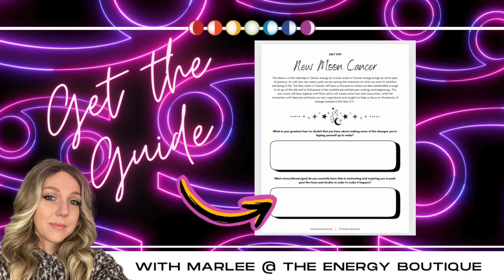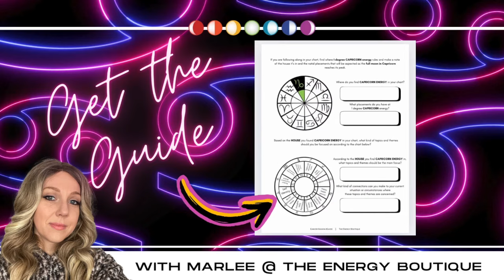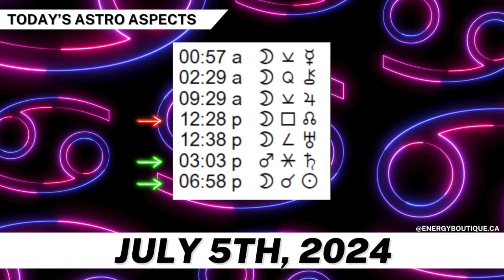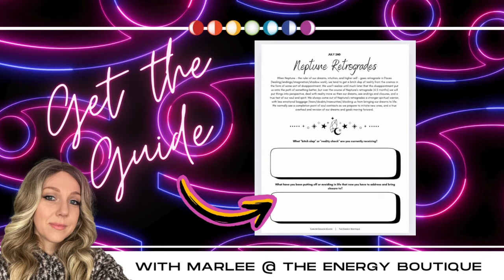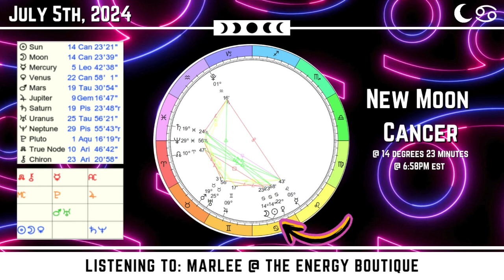ENERGY FORECAST: JULY 5, 2024